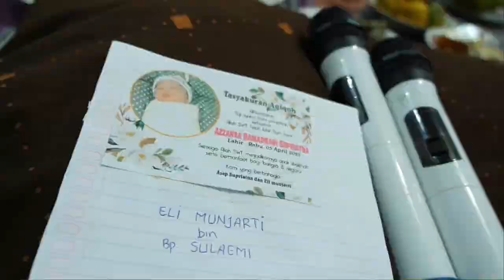TASYAKURAN AQIQOH AZZAHRA RAMADHANI SUPRIATNA